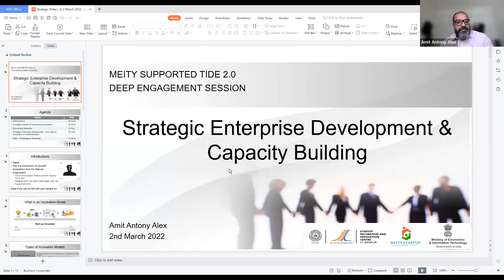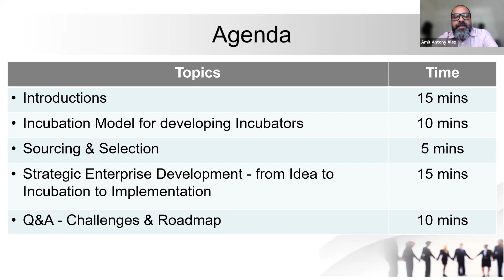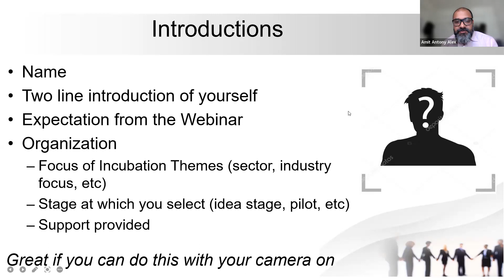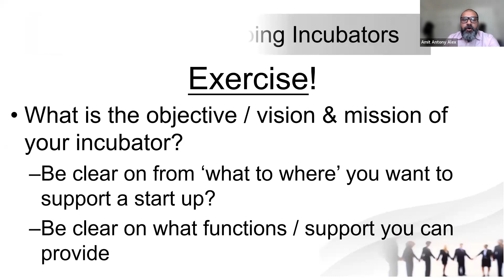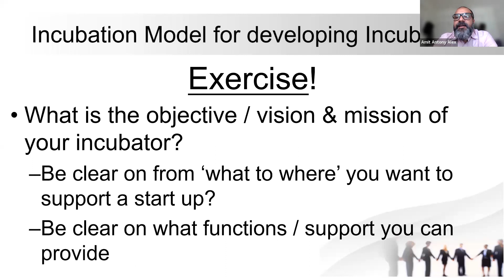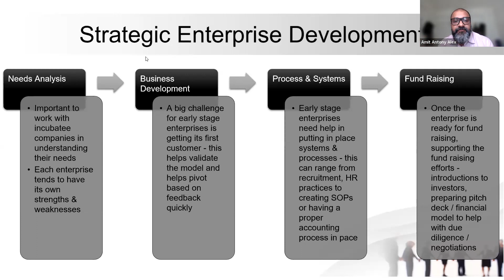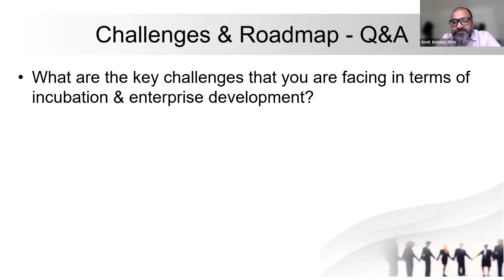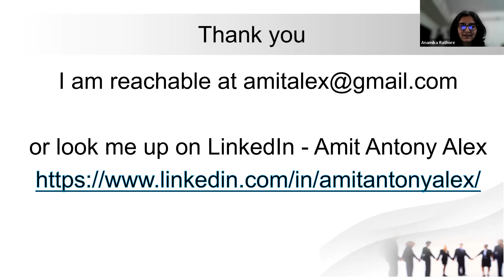Strategy Enterprise development and Capacity Building | Mr. Amit Antony Alex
TIDE 2.0 scheme, holistic innovation ecosystem has been created through capacity building of incubation centers. Towards this, mapping of G1, G2, and G3 TIDE 2.0 centers have been established to enable linkage, capacity building, collaborative challenge grants, start-up showcasing, pitching, and other innovation-related activities with active synchronous participation among the TIDE 2.0 centers.

In line with this we are organizing second webinar on 2nd March 2022.

Inviting everyone for the second webinar on "Strategy Enterprise development and Capacity Building"

 with speaker, Mr. Amit Antony Alex (Director of Upaya ventures)

Key takeaways:
Key take aways:

1) Sourcing & Selection
2) Incubation Model for developing Incubators
3) Strategic Enterprise Development - from Idea to Incubation to Implementation
4) Challenges & Roadmap